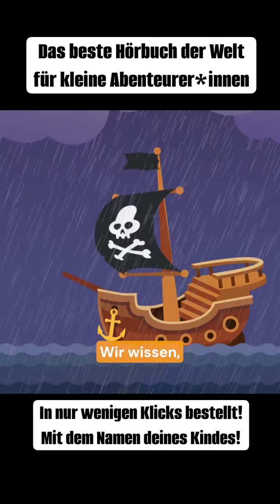Deine Hörgeschichte - Das beste Hörbuch der Welt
Ein Hörbuch, personalisiert mit dem Namen deines Kindes.

Bestell das perfekte personalisierte Geschenk für Hörbuch-Fans:
- Gesprochen vom Profi-Sprecher
- Mit Musik & Soundeffekten
- und deinem Kind als Held der Geschichte!

Hier gibt's personalisierte Hörbücher für eure Kids.
Ein tolle Geschenkidee für kleine Hör-Abenteurer*innen

Schöne Gute Nacht Geschichten für Kinder - Jede Woche neue Geschichten
Über 150 kostenlose Geschichten zum anhören findet ihr in unserer Playlist    • Gute-Nacht-Geschichten für Kinder

Unser Kanal ist der perfekte Einschlafbegleiter für Babys und Kinder. 😴
Egal ob zur Beruhigung oder für die Geschichte vor dem Schlafengehen.

Unsere Videos sind absichtlich als reine Hörbücher bzw. Hörgeschichten gedacht und ohne Bewegtbild damit sich die Kinder komplett auf das hören konzentrieren können und vor dem Schlafengehen nicht durch das bewegte Bild abgelenkt oder aufgewühlt werden.